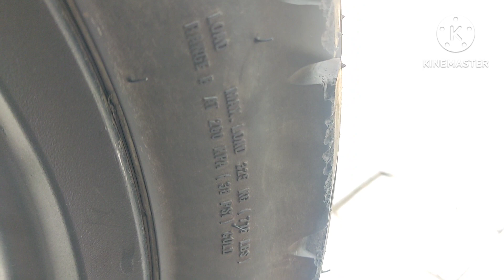Review New Megapro pasang Ban Dual Purpose Corsa Platinum Cross S 120/80 140/80 R17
yg perlu velg jari jari bmw